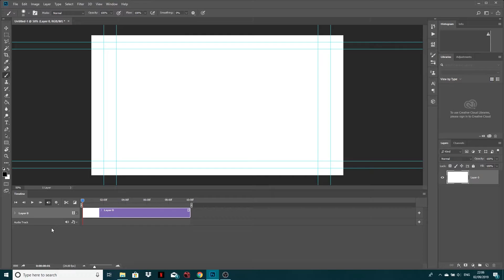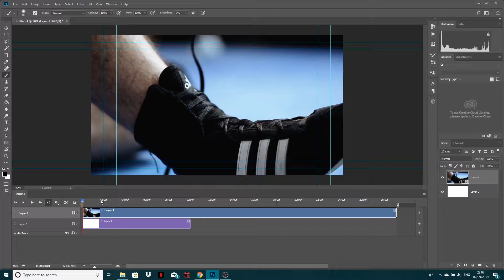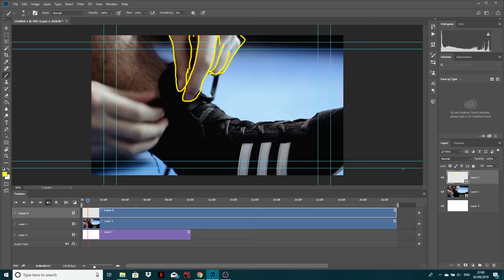How to import video into Photoshop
In this video I will demonstrate how you can import video into Photoshop.

Join us on instagram at creative.tap